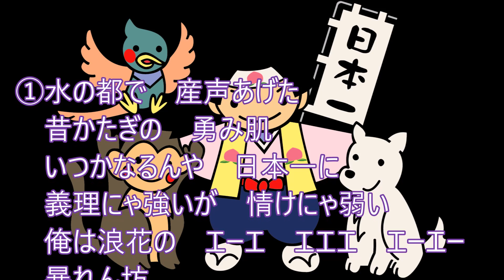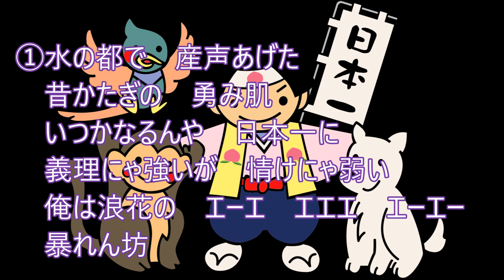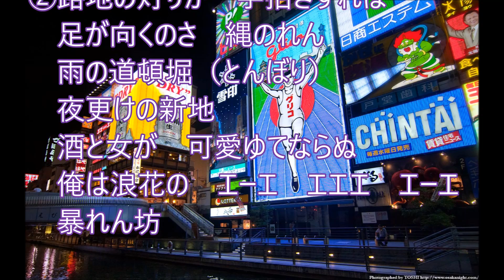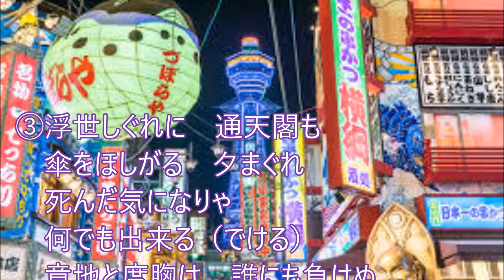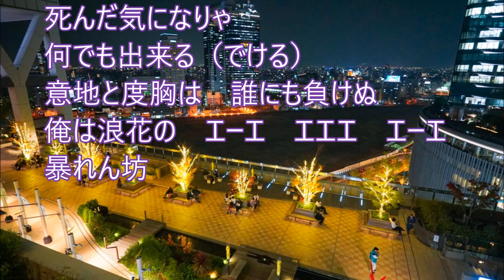俺は浪花の暴れん坊！鏡五郎！♪cover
２０１７年2月8日発売！おまえの涙のカップリング曲です！